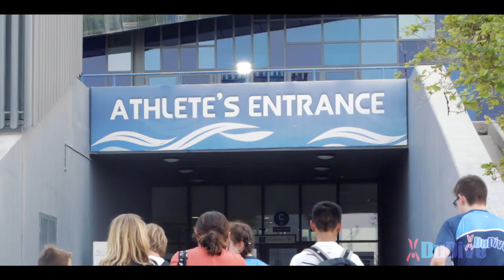DuDive | Hamdan Sports Complex Dubai | Profile Video | Pixelogik Media & Advertising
DuDive is the first and only springboard and high board diving club in the UAE.